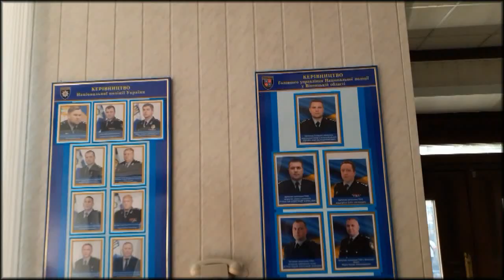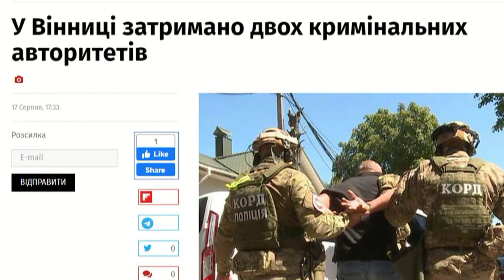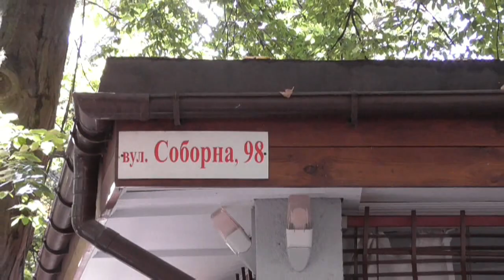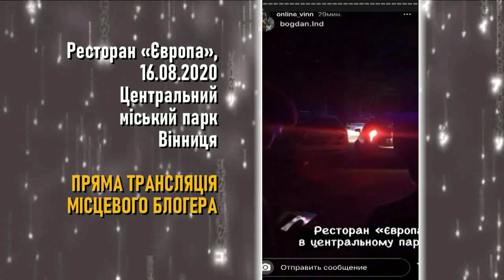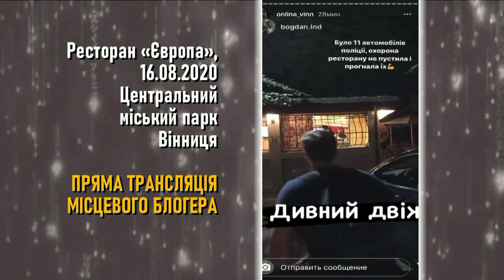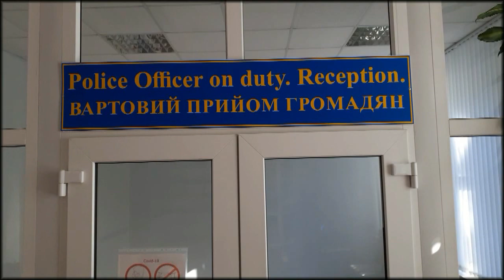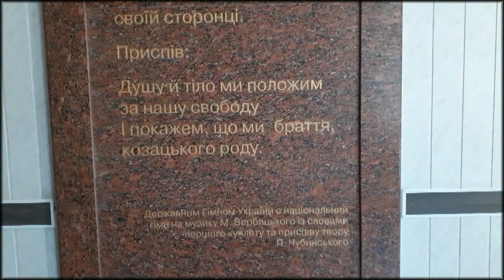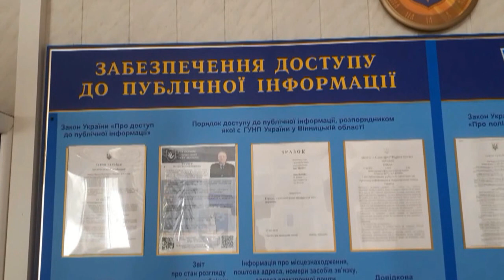ВІННИЦЯ БЕЗПЕЧНЕ ТА КОМФОРТНЕ МІСТО ДЛЯ ПОЛІТИЧНИХ ІГРИЩ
Керівник  Головного управління Національна поліція України у Вінницькій області Іван Іщенко, відрапортував громадськості про затримання двох кримінальних авторитетів злочинного світу.
Події у Вінницькому ресторані «Європа» та їх продовження, поставили багато запитань перед керівником Головного управління Нацполіція Вінницької області Іваном Іщенко, на які поки він ухиляється від відповідей. Можливо події в «Європі» та їх продовження, це початок чергових перегонів та брудних технологій усунення конкурентів